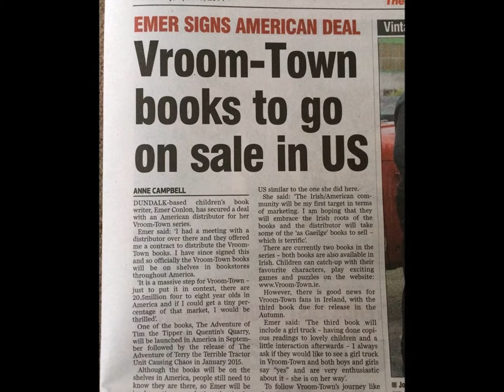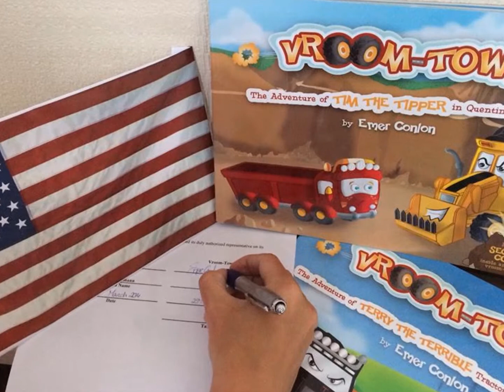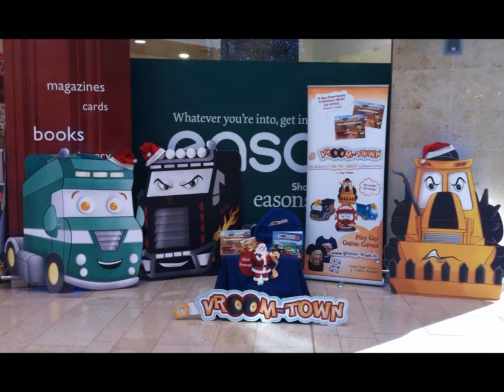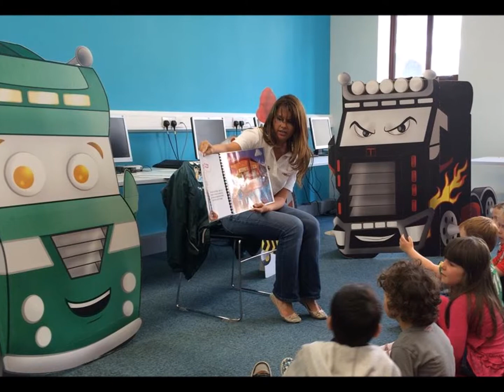Vroom-Town on Northern Sound 8th Nov 2012